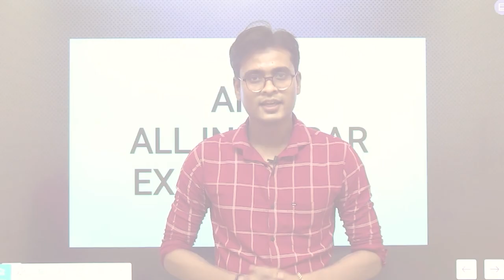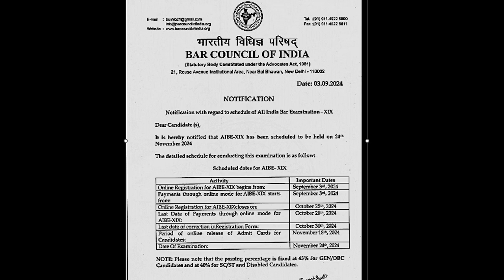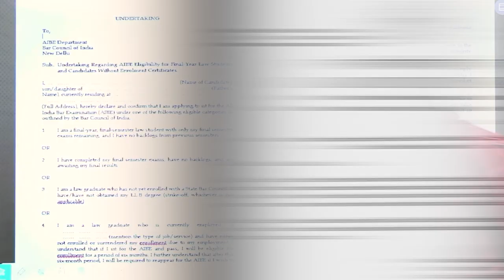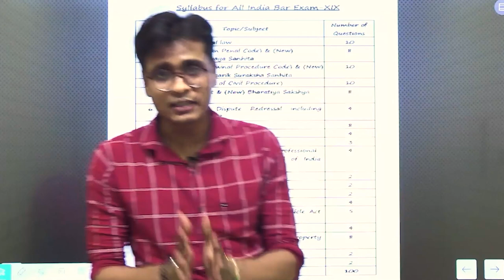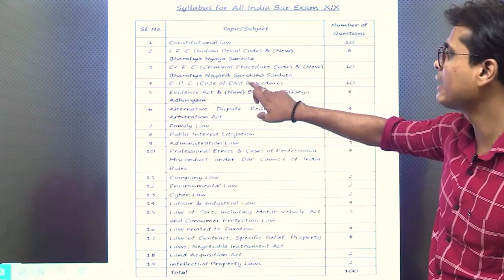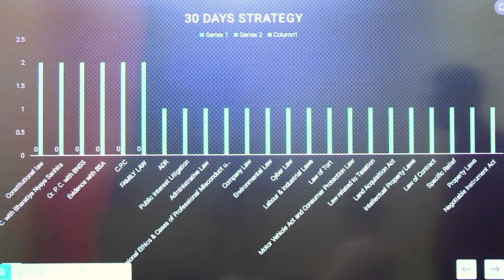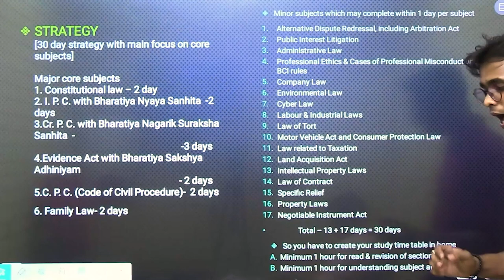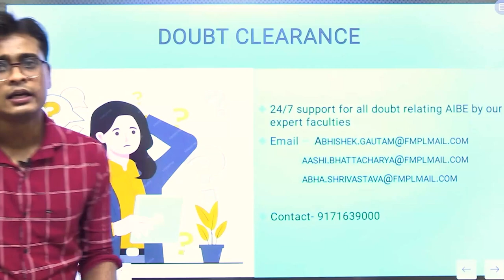1 MONTH COMPLETE STRATEGY | ALL INDIA BAR EXAMINATION | ABHISHEK GAUTAM SIR |AIBE